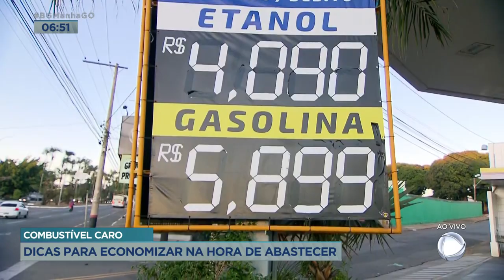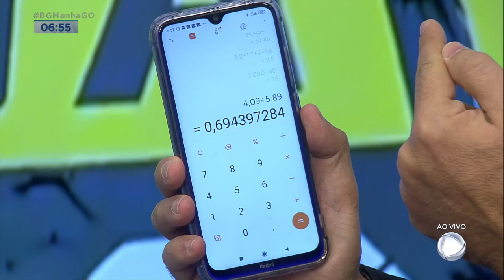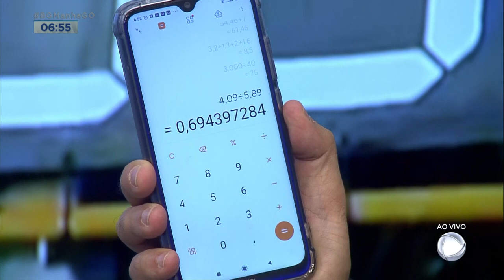COMBUSTÍVEL CARO: DICAS PARA ECONOMIZAR NA HORA DE ABASTECER.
OS PREÇOS DOS COMBUSTÍVEIS ESTÃO LÁ EM CIMA. NINGUÉM MAIS AGUENTA TANTOS AUMENTOS. SERÁ QUE AINDA ESTÁ COMPENSANDO TROCAR A GASOLINA PELO ETANOL OU O GASTO ACABA SENDO O MESMO? LORENA GOMES, QUAL O PREÇO DO COMBUSTÍVEL EM ANÁPOLIS?